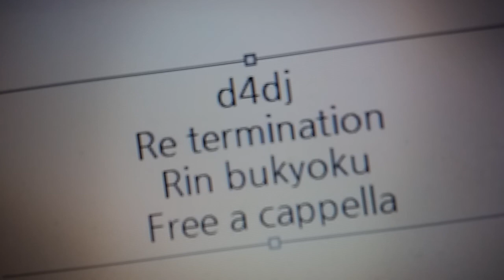D4DJ - [Re] termination - 燐舞曲 Free a cappella フリーアカペラ